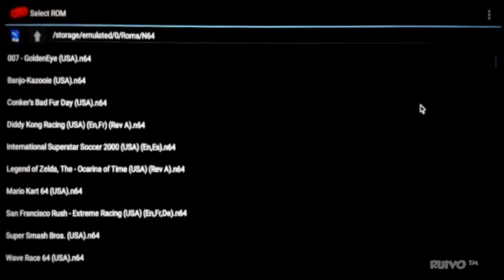Banana Pi M3 - Testando JOGOS de Nintendo 64 no Android 5.1 Lollipop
Teste com emulador de Nintendo 64 (N64oid 2.7) na Banana Pi M3 / BPi-M3, usando Android 5.1 Lollipop.

ESPECIFICAÇÕES
» CPU: A83T ARM Cortex-A7 1.8GHz Octa-Core
» GPU: PowerVR SGX544MP1
» Memória: 2GB LPDDR3
» Armazenamento: Cartão MicroSD e eMMC (8GB embutido)
» Onboard Network: 10/100/1000Mbps Ethernet
» WiFi: 802.11 b/g/n
» Bluetooth: BT4.0
» Saída de vídeo: HDMI 1.4 (640x640 até 1920x1080)
» Saída de áudio: 3.5 mm Jack and HDMI
» USB: 2 portas USB 2.0, USB OTG (Micro USB)
» Botões: Reset, Power e U-boot
» GPIO 40 Pinos: GPIO, UART, I2C bus, I2S bus, SPI bus, PWN, +3.3v, +5v, ground
» Sistema Operacional: Android 5.1, Linux, Ubuntu, Debian, Raspbian, Fedora e Ubuntu Mate
» Tamanho: 92mm x 60mm
» Peso: 45g